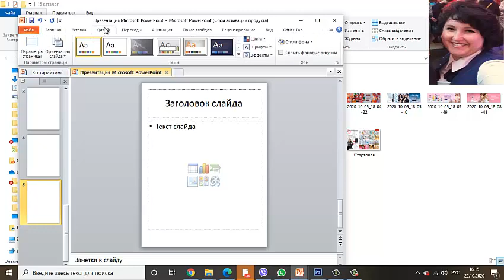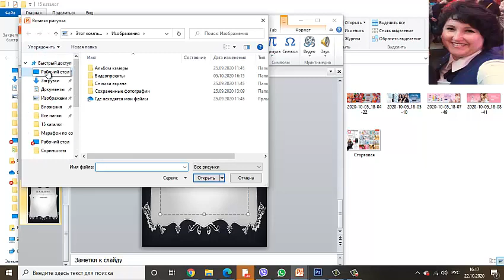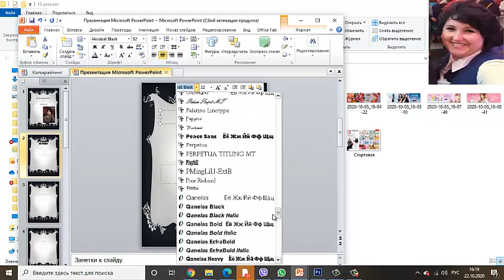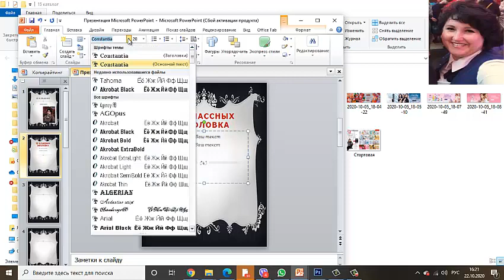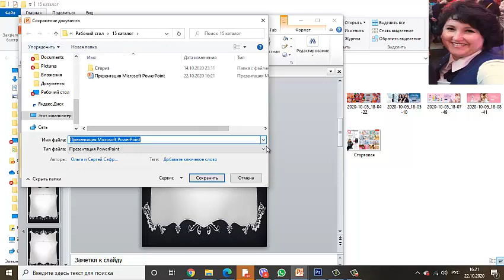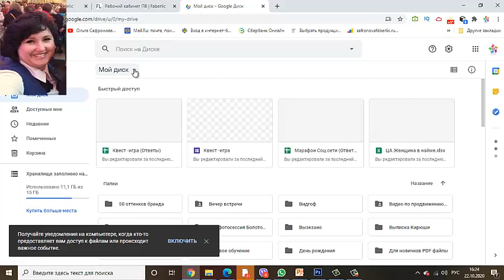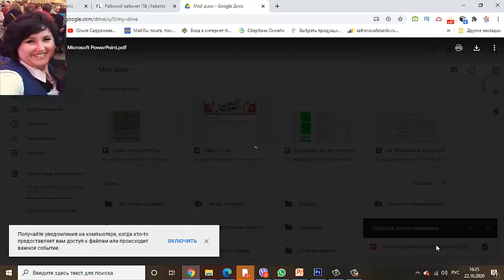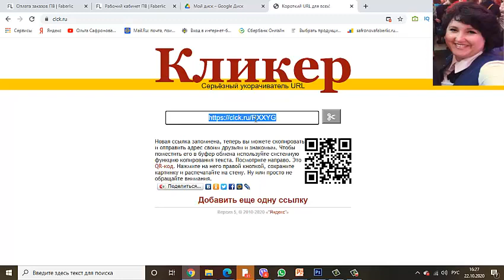Как сделать лид- магнит или мини книгу в PDF файле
Полезно иметь в продвижении в соц.сетях полезный и нужный подарок "лид - магнит"  который ты можешь подарить своим читателям. Это видео о том как это сделать технически. Осталось наполнить своими мыслями идеями вашей полезностью.

Если у вас остались вопросы я с удовольствием на них отвечу.
Нужен доход? Приглашаю в наш проект